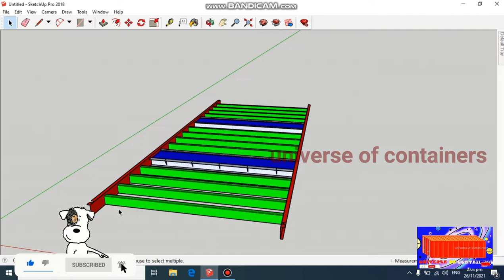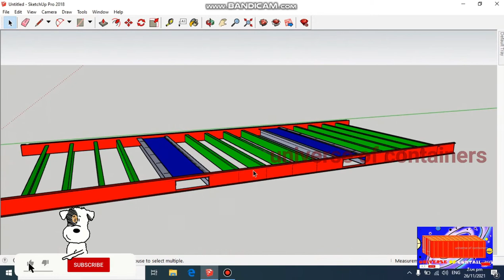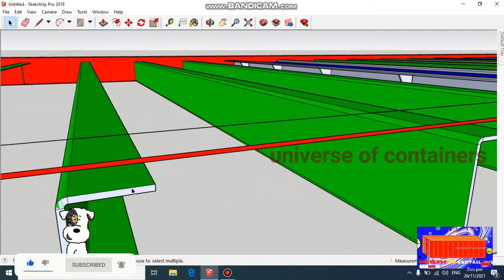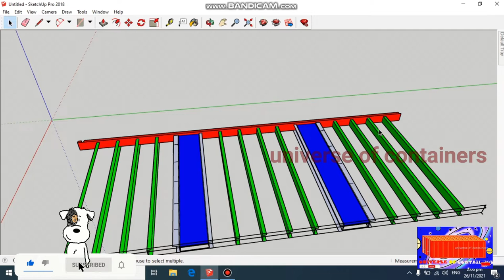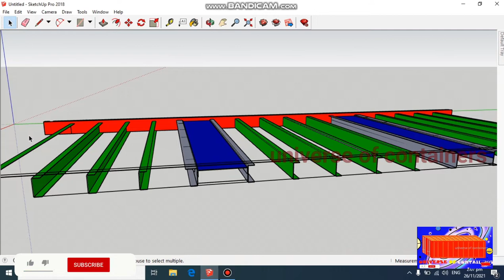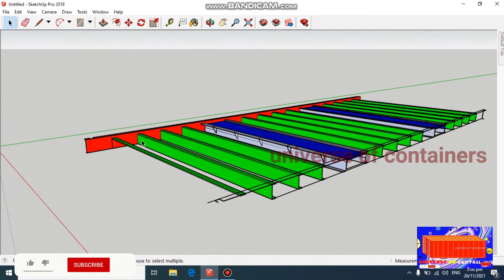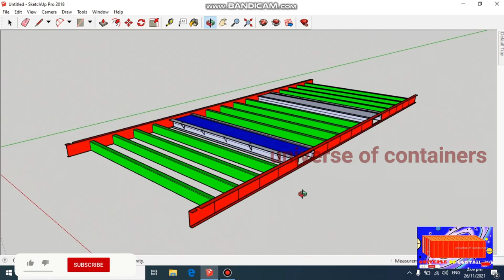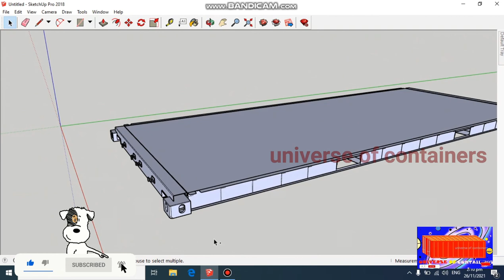how to make container, container manufacturing part1, base assembly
Container shop
Container restaurant
Mobilet toilet
Container refabricating
Container fabrication
Old Container
shipping container
Cntainer home
container house
container construction
tiny house
container design
container modification